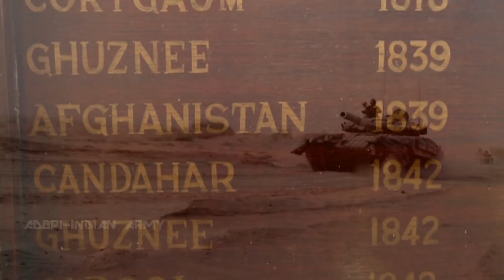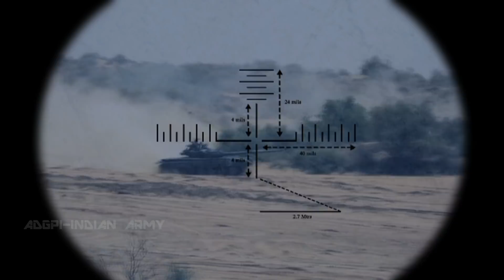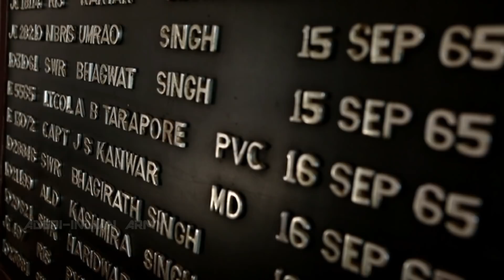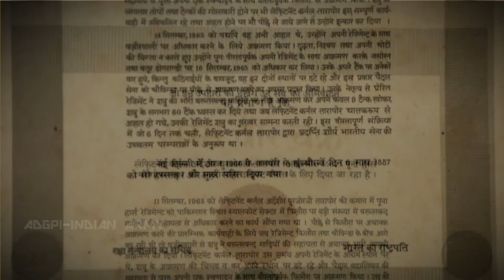The Story of Lt Col AB Tarapore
In spite of being wounded in battle , Lieutenant Colonel A B Tarapore fought for six days before meeting a hero's death on the battlefield in the 1965 war. A legend in the Indian Army, he is the highest ranking officer to be awarded the Param Vir Chakra.